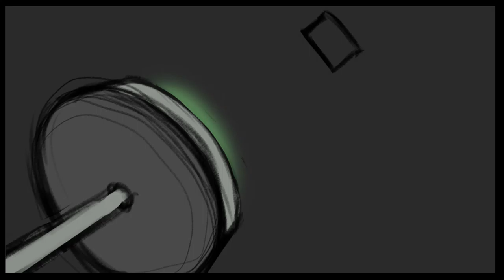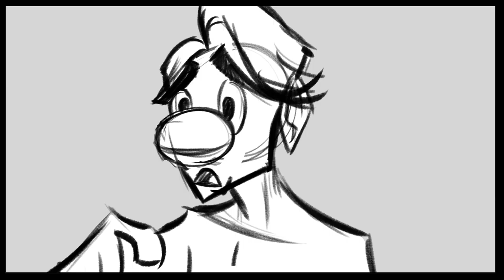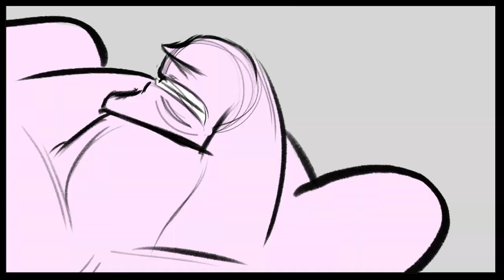Stellar Escape (Early Storyboard)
Before I gave my student film its official name STELLAR ESCAPE, it was GFC (Galactic Fighting Championship). The story when through many changes as well, but that's story for another day.